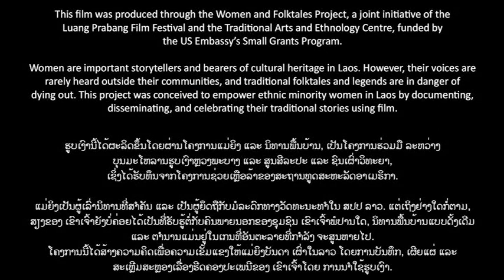The Man with Two Wives - A Tai Lue Folktale (as told by Singkham Keophanya)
This film was produced through the Women and Folktales Project, a joint initiative of the Luang Prabang Film Festival and the Traditional Arts and Ethnology Centre funded by the Small Grants Program of the US Embassy in Vientiane.

Women are important storytellers and bearers of cultural heritage in Laos. However, their voices are rarely heard outside their communities, and traditional folktales and legends are in danger of dying out. This project was conceived to empower ethnic minority women in Laos by documenting, disseminating, and celebrating their traditional stories using film.

This is a traditional Tai Lue folktale, told by Singkham Keophanya in Nayang Tai Village, Luang Prabang Province, Lao PDR. January 2015.

Filmed by Lao New Wave Cinema.